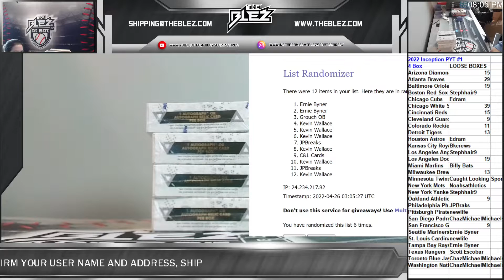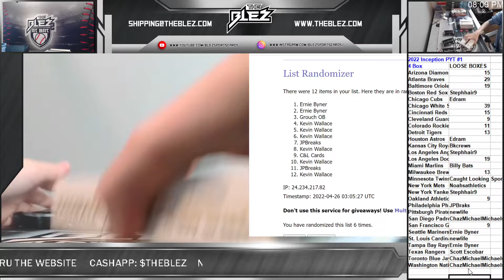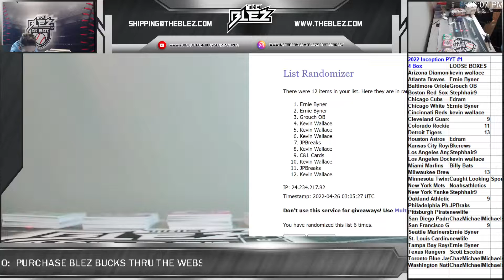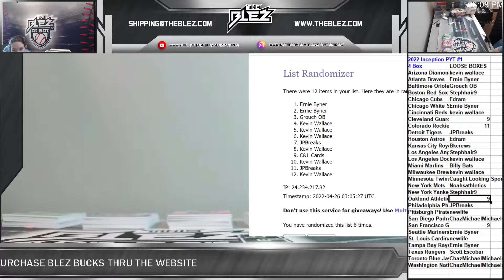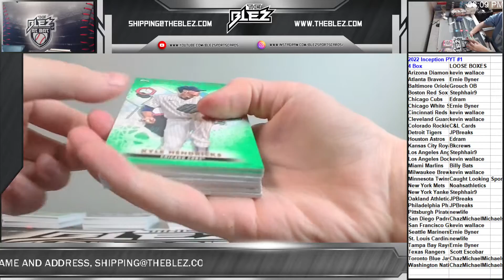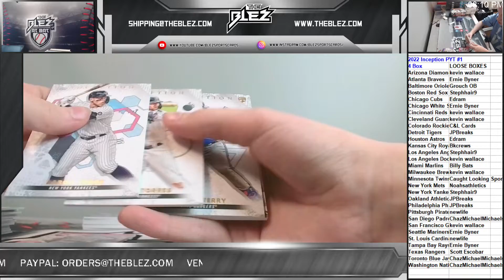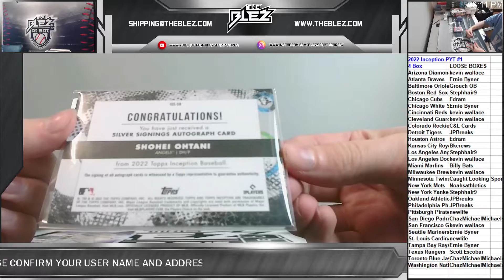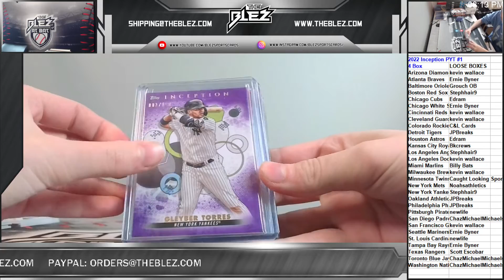2022 Topps Inception 4 BoxLOOSE BOXES PYT #1